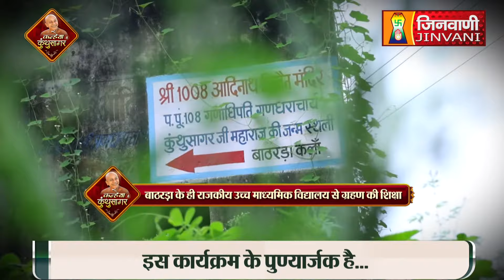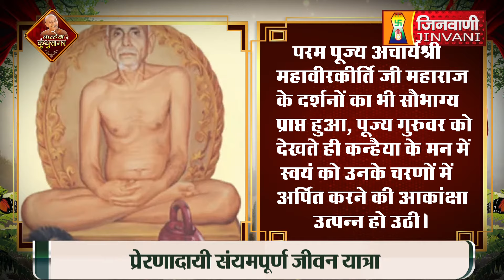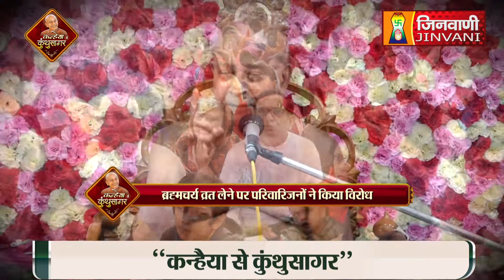कुंथुसागर जी महाराज की संयम जीवनयात्रा | Kunthu Sagar Ji Maharaj ki Sanyam Jeevan yatra | J00014